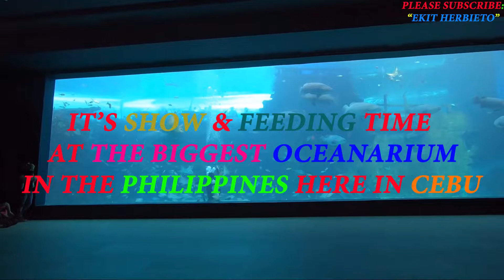"LARGEST AQUARIUM | OCEANARIUM IN THE PHILIPPINES HERE IN CEBU.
Its very exciting to watch the feeding of stingrays inside the biggest Oceanarium in the Philippines here in Cebu Ocean Park & Events Center located at South Road Property (SRP), Cebu City, Cebu.